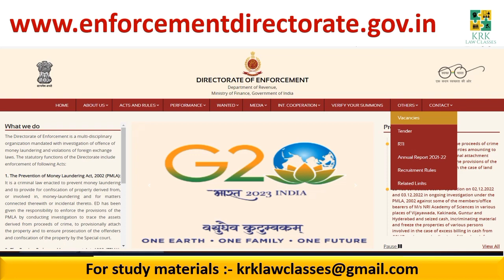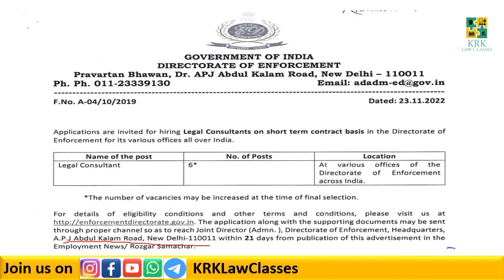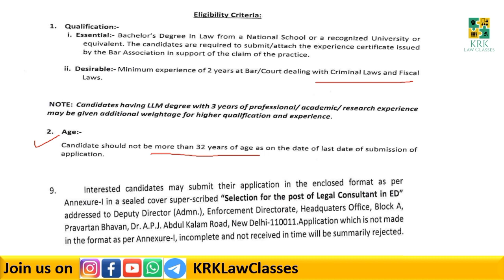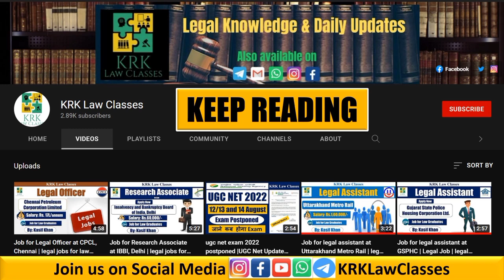Job of Legal Consultant at ED | legal officer vacancy 2022 | law officer vacancy 2022 | legal jobs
Hi

I am Kasif Khan

In this video, I have discussed the Vacancy of legal Consultant at Directorate of Enforcement. A detailed discussion about the vacancy, its salary, and application procedure,has been done in this video.

For Notes and Study material, you can send a mail on

Join my Facebook/Instagram/WhatsApp Pages/Groups KRKLawClasses for Legal Knowledge and Daily Updates